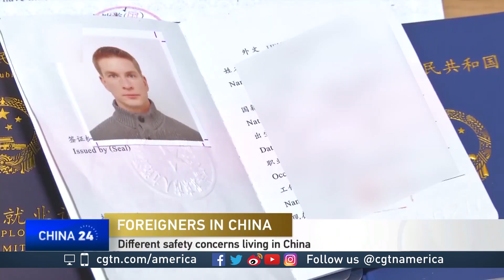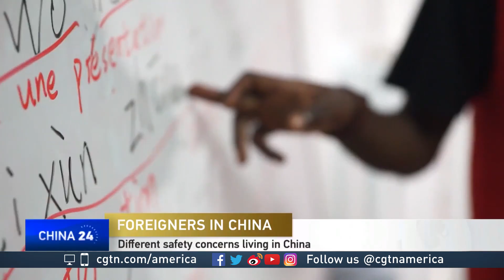Tao Zhang on life in China vs the West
For more on life in China, CGTN's Elaine Reyes spoke to Tao Zhang. He's the director of Dao Ventures,